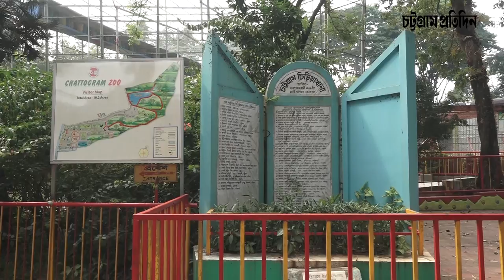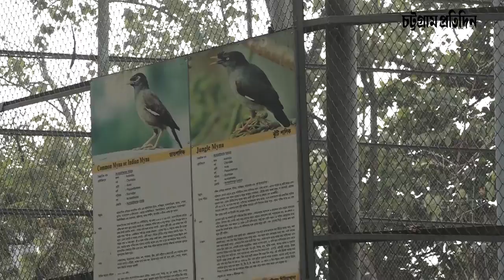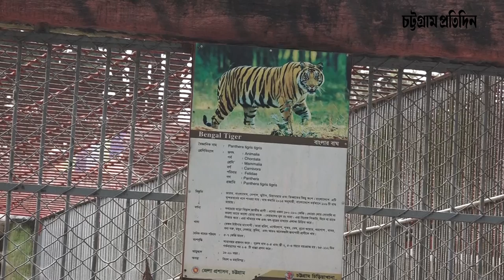রাজ-পরীর সন্তান বেড়ে উঠছে চট্টগ্রাম চিড়িয়াখানায়